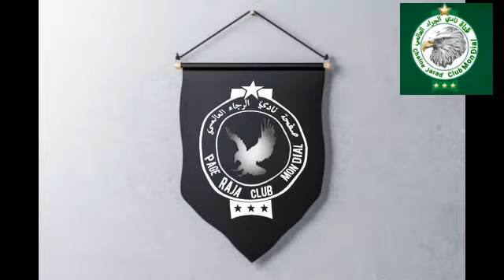عاااجل البدراوي يسهر على تسليم بطائق الاشتراك بالوازيز/تم إعلان على اللاعبين المعارين/تقديم اللاعبين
المرجو الإشتراك في القناة لدعمنا وشكرا
قناة نادي الرجاء العالمي قناة مخصصة لجميع أخبار فريق الرجاء البيضاوي.

أخبار الرجاء
الرجاء الرياضي

ميركاتو الرجاء
جمهور الرجاء
اخر أخبار الرجاء البيضاوي
صفقات الرجاء
جديد أخبار الرجاء البيضاوي
عزيز البدراوي و الرجاء
انتدابات الرجاء 2022
أخبار الرجاء الرياضي اليوم
عزيز البدراوي والرجاء
اخر اخبار الرجاء البيضاوي 2022
اخبار الرجاء العالمي